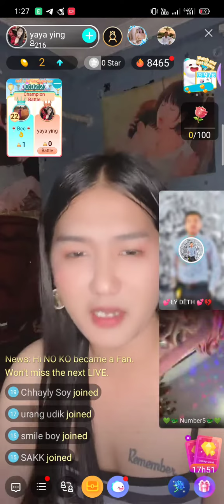Beautiful girl Kh Bigo live